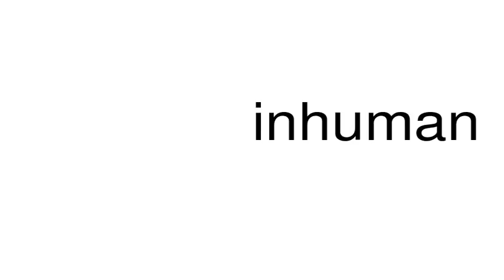How to pronounce inhuman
This is a satire channel. This is a satire channel. How to pronounce the word inhuman.